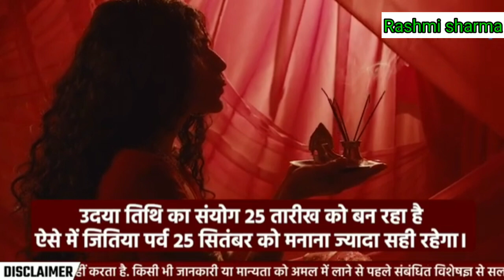Jivitputrika Vrat 2024: जितिया व्रत कैसे करें, जीवित्पुत्रिका व्रत में क्या करना चाहिए क्या नहीं ?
24 या 25 सितंबर 2024 जितिया व्रत कब, jitiya puja muhurat 2024, jitiya vrat kab 2024, jitiya vrat nahaye khaye 2024, jitiya vrat parana time 2024, jitiya vrat puja time 2024, jivitputrika puja muhurat 2024, jivitputrika vrat 2024 date time, जितिया नहाय खाय कब 2024, जितिया व्रत पारण समय 2024,
जितिया व्रत पूजा टाइम 2024, जितिया व्रत पूजा मुहूर्त

Boldsky, jitiya vrat me kya kare kya nahi, jivitputrika 25 september 2024, jivitputrika ka vrat kaise kare 2024, jivitputrika vrat kaise kiya jata hai, jivitputrika vrat me kya kare kya nahi, jivitputrika vrat niyam 2024, sukriti roy, जितिया 25 सितंबर 2024, जितिया का व्रत कैसे करें, जितिया व्रत नियम, जितिया व्रत विधि, जीवित्पुत्रिका व्रत कैसे करें